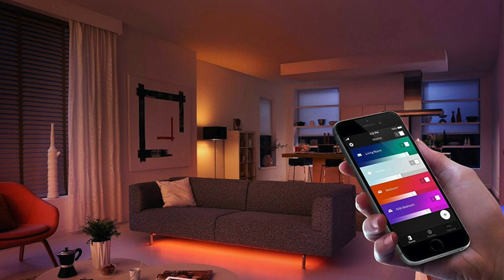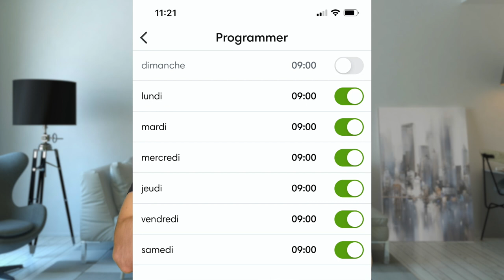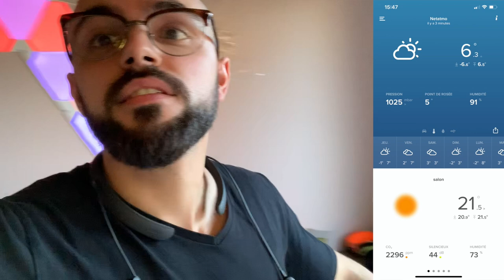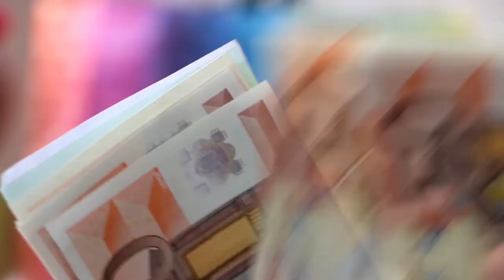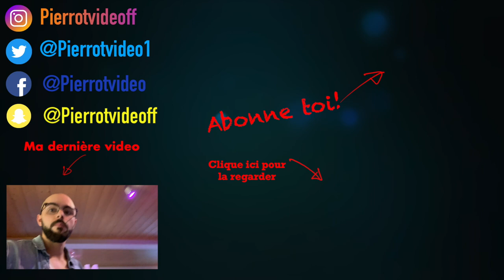Débuter avec Philips Hue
Si tu commences la domotique, ta porte d'entrée son les lumières connectées, donc tu es sur la bonne vidéo!